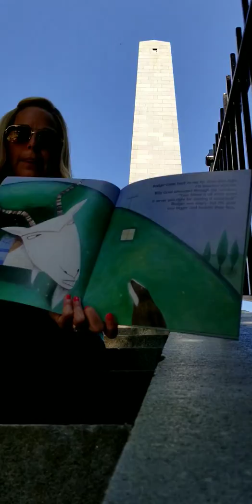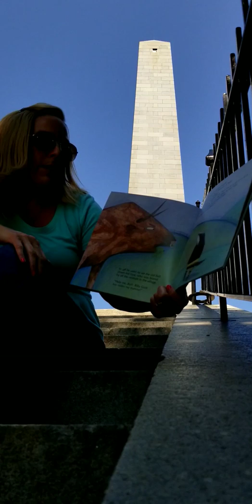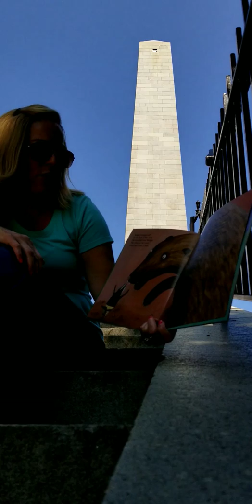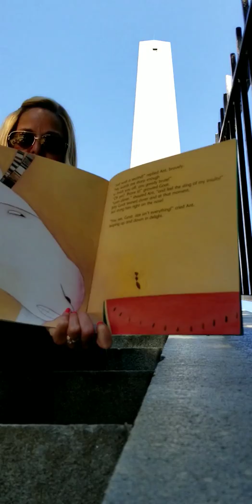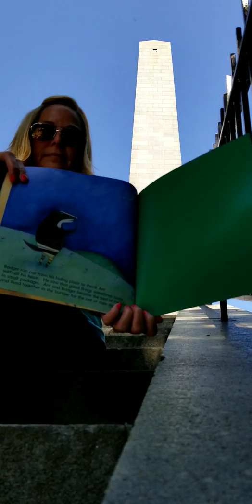Heather Gauthier, Principal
Book Title:  The Ant and the Big Bad Bully Goat
Author:  Andrew Fusek Peters
Illustrator:  Anna Wadham
Publisher:  Child's Play-International
Copyright Date:  5/1/07